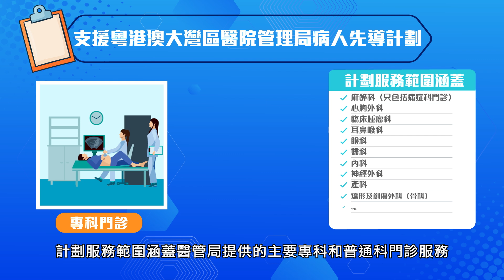同心抗疫：支援港人內地求醫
2019冠狀病毒病專題網站